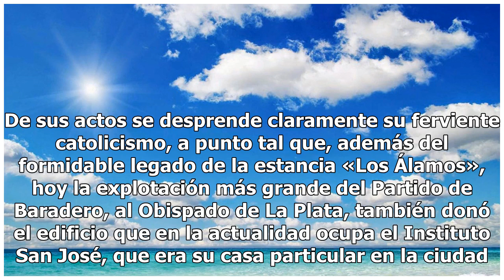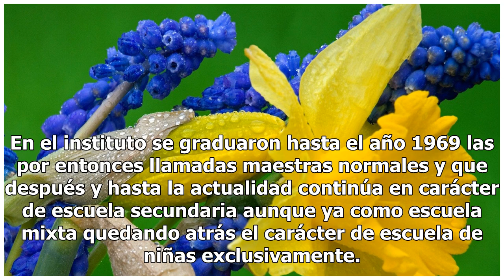Doña Ignacia Salas de Figueroa - Baradero Te Informa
Doña Ignacia Salas de Figueroa fue una mujer cabeza de una familia que generosamente ayudó a nuestra comunidad. De sus actos se desprende claramente su ferviente catolicismo, a punto tal que, además del formidable legado de la estancia «Los Álamos», hoy la explotación más grande del Partido de Barad...